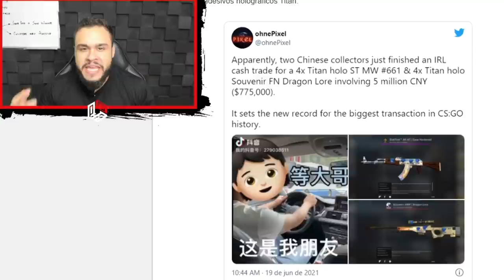CS:GO - NINGUÉM ACREDITOU QUE ELE FEZ ISSO!! (Best Of B4rtin)